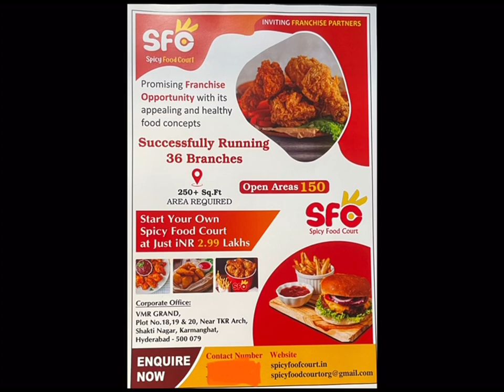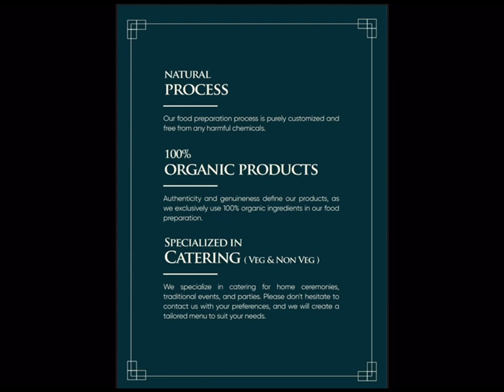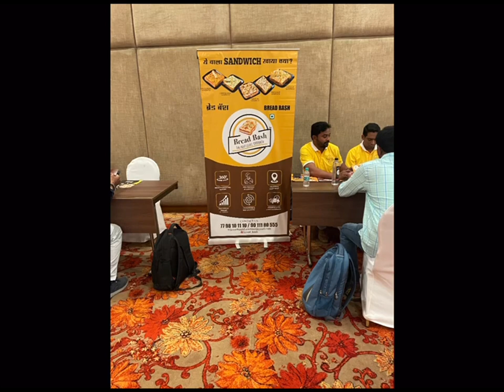తక్కువ బడ్జెట్ లో ఎక్కువ లాభాలు వచ్చే బిజినెస్ ఏమిటి? ||ఫ్రాంచైజీని ఎలా ఎంచుకోవాలి ?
Are you eager to dive into the world of entrepreneurship but concerned about high upfront costs? Look no further! these  Low-Budget Franchise Opportunity is designed just for you. Believe that financial limitations shouldn't stand in the way of your dreams. Join and start your entrepreneurial journey without breaking the bank.

WHOLE SALE / RETAIL/ - GARMENTS ,ELECTRONICS,HOUSE HOLD, ACCESSORIES,FOOTWARE